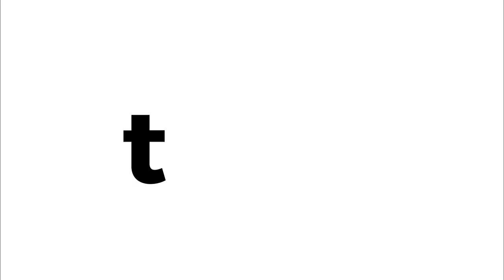Six Product You Never Knew Your Air Fryer Could Make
Your air fryer can do just about anything your oven can do, like make some of your favorite grocery store products!